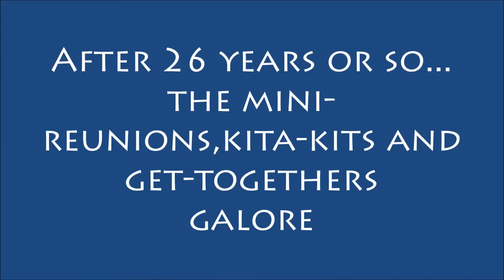AdU BHS Class of 1984 short film